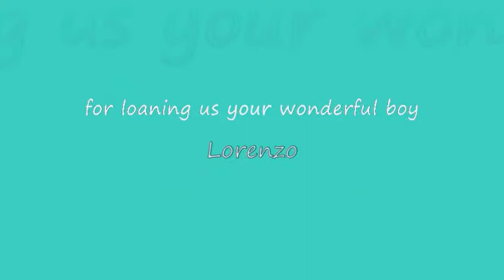Emily Karp and Lorenzo - MIHA 2013 Undefeated Western Pattern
After just 17 days of learning to ride a reiner, hunter/jumper rider Emily Karp takes Lorenzo to the MIHA 2013 meets - and wins three out of three western pattern classes.